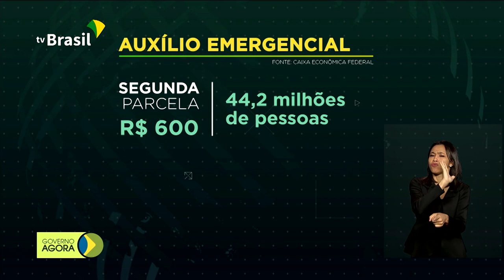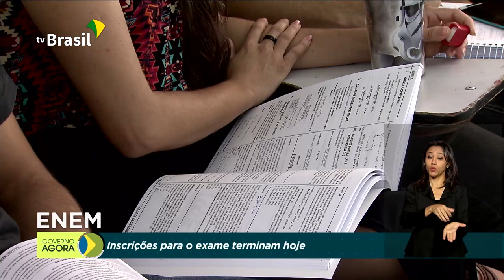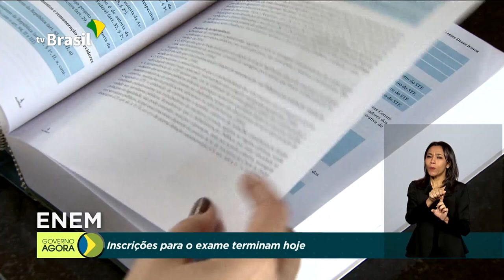Criado o Programa Nacional de Bioinsumos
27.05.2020 - Quase 2 milhões de beneficiários do Bolsa Família recebem hoje a 2ª parcela do auxílio emergencial; e foi criado o Programa Nacional
de Bioinsumos. Confira os detalhes.